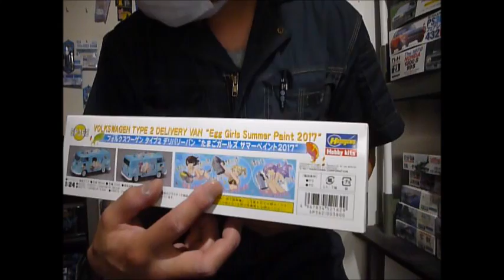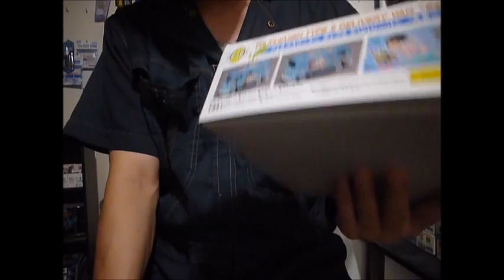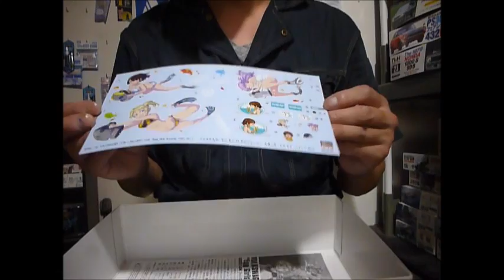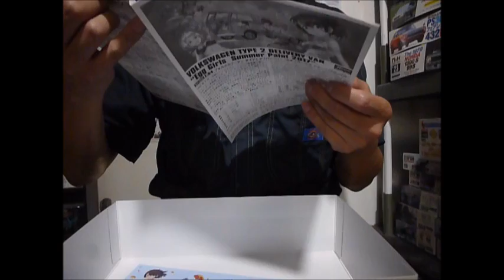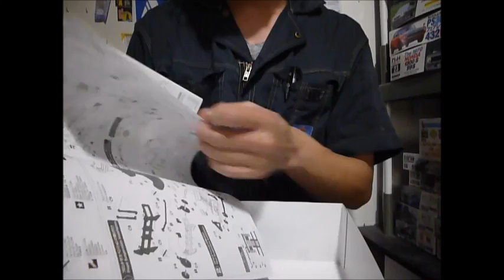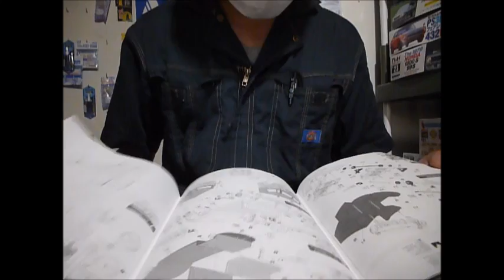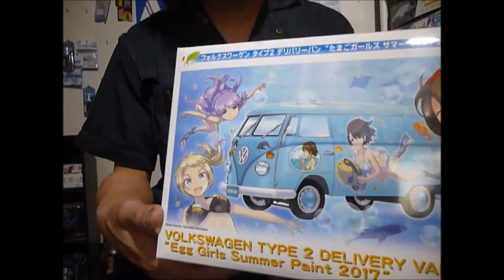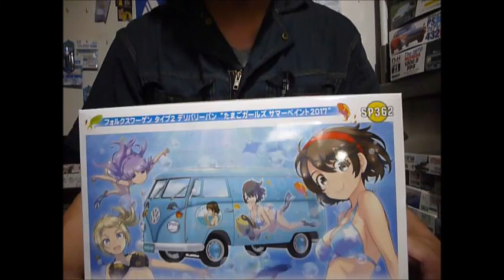プラモ屋店長がお送りするキットレビュー ハセガワ 1/24 フォルクスワーゲンタイプ２ デリバリーバン たまごガールズサマーペイント2017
商品名長いシリーズ？